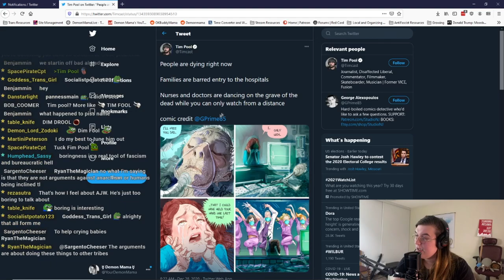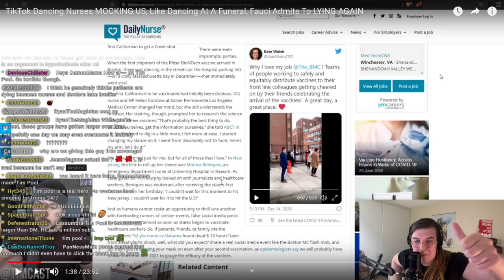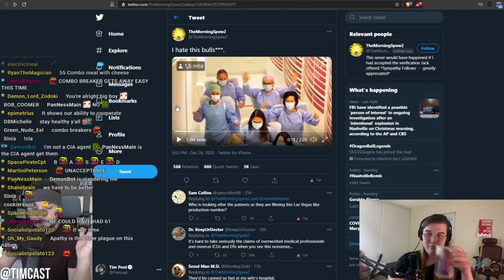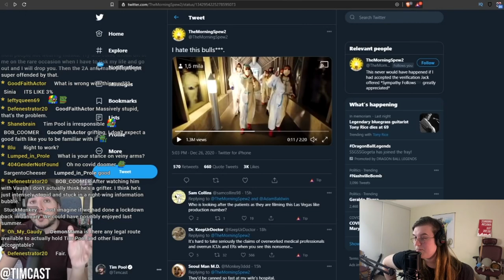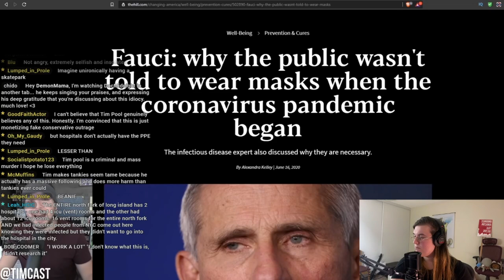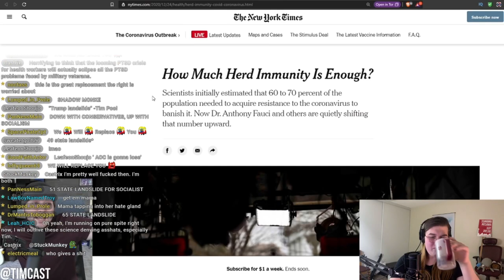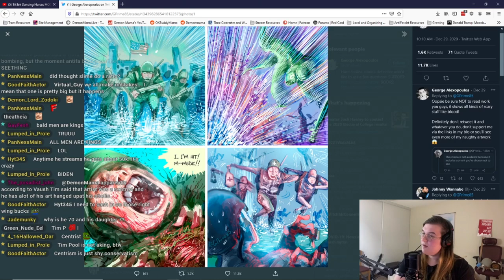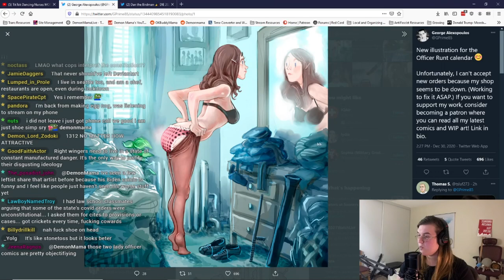Spoiled and Ungrateful Skater Boy Tim Pool (@TimcastNews) HATES Nurses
Tim Pool @TimcastNews @TimcastIRL @Timcast has the GALL to push harmful misinformation about nurses and doctors who have been pulling 80 hour workweeks for months -- all over a loose handful of TikTok videos he thinks are "offensive."  Demon Mama goes in hard and lets Tim know what she thinks about that!